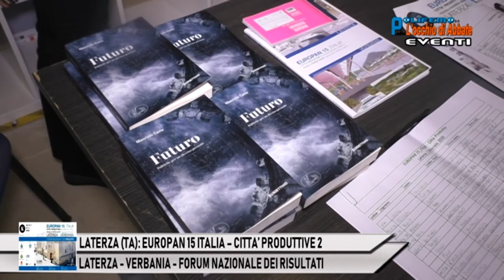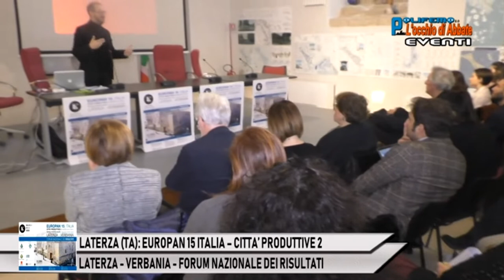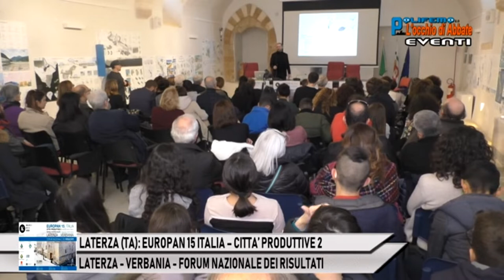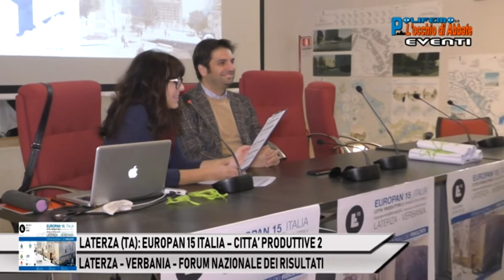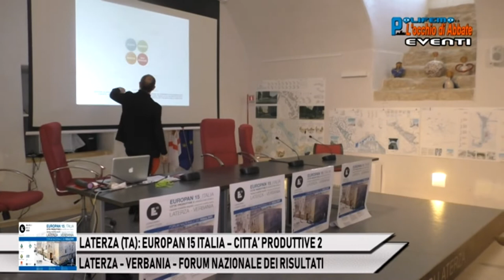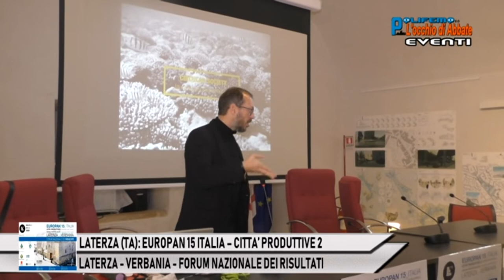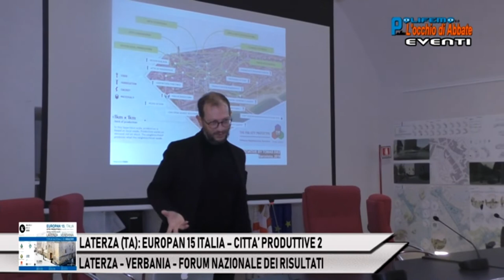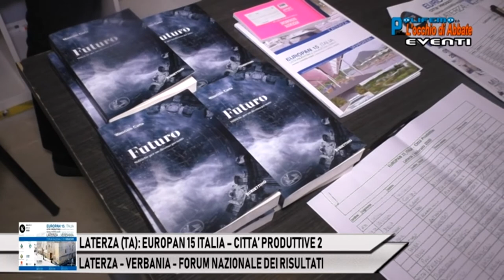LATERZA (TA): EUROPAN 15 ITALIA – CITTA’ PRODUTTIVE 2